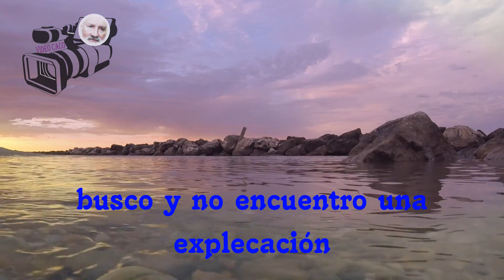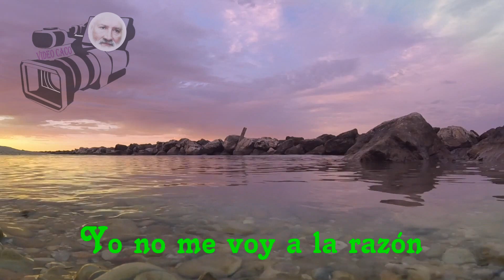Noche de Bohemia – Navajita Platea – Alba Molina.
Me pueden seguir también
Sígueme aquí en YouTube
Noches de bohemia y de ilusión
Yo no me doy a la razón
Tú como te olvidaste de eso
Busco y no encuentro una explicación
Solo la desilusión
De que falsos fueron tus besos
Ya no sé cómo olvidarte, eh, eh
Como arrancarte de mis adentro
Desde que te marchaste
Mi vida es un tormento
Y ya no quiero recordarte, eh, eh
Ni siquiera ni un momento
Pero llevo tú imagen
Grabada en mí pensamiento
Yo quiero vivir distante
De todo aquello que era nuestro
Pero el aire me trae
Aromas del recuerdo
No me pidas que me calle, eh, eh
Y tú no sabes lo que siento
Me has hecho una herida
En mi sentimiento
Solo la desilusión
De que falso fueron tus besos
Yo me doy a la razón